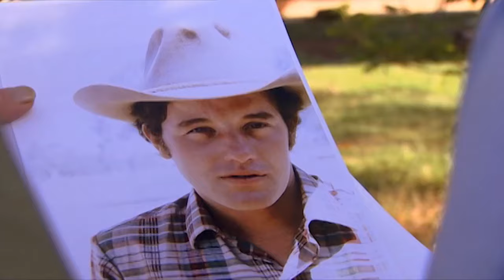Netvor z Austrálie (23.10.2023 ve 20:30 na CS MYSTERY)